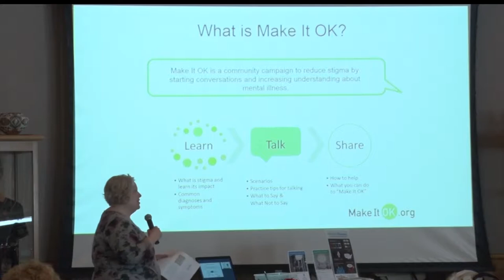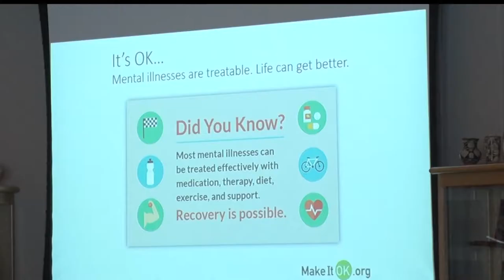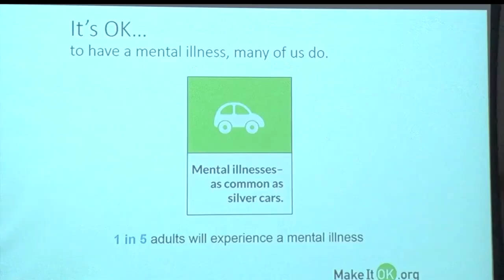Make It Okay Presentation Aims To End Mental Illness Stigma At BSU